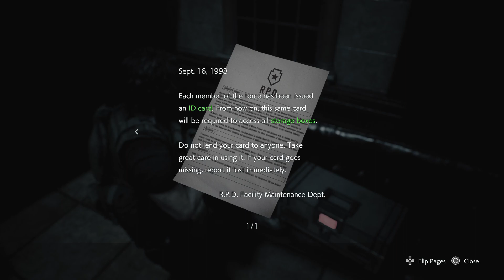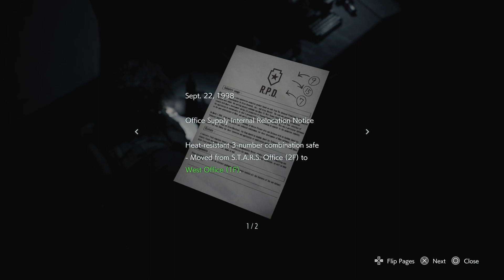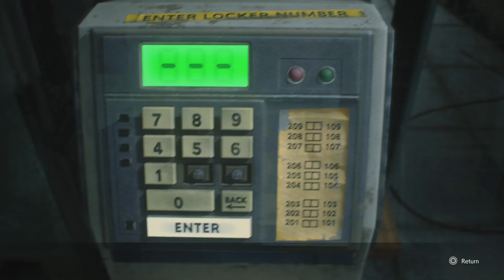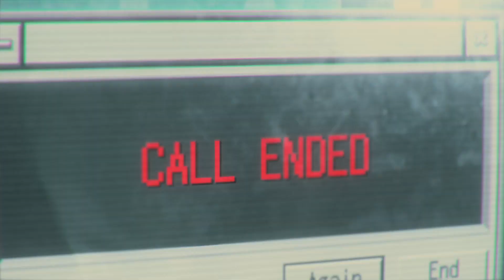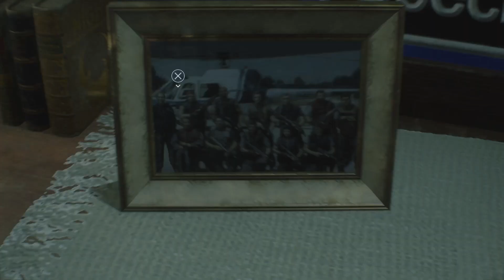Resident Evil 3 Remake | Playthrough - Part 2 (Racoon PD, Subway, Racoon City, Hospital)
Playthrough of the Resident Evil 3 remake. Part 2 ends before Jill wakes up after being given the vaccine.

Areas are timestamped in the description

00:00 Racoon City Police Department (Carlos)
31:29 Subway Tunnels (Jill)
39:52 Nemesis Boss Fight 2
51:58 Hospital (Carlos)
01:30:04 Defend Jill